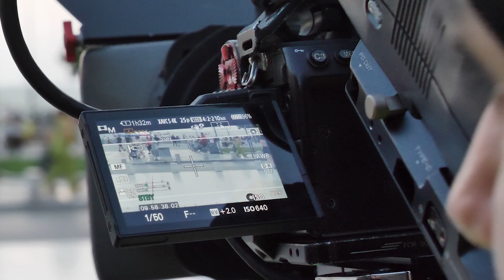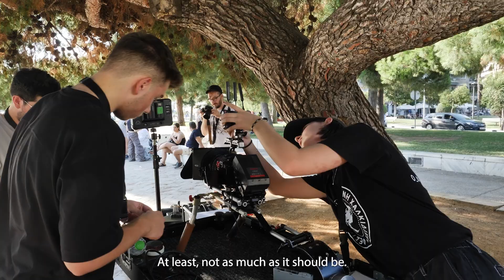🎬 Beautiful Chaos: Interview with the Director | Film Office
🎥 Step behind the scenes of the movie Beautiful Chaos, as the director shares insights about his artistic vision, the challenges of filming, and the inspiration behind the film. ✨ Discover how Central Macedonia 🌍 is becoming a prime filming destination. 🎞️

🎥 Ακολουθήστε μας στα παρασκήνια της ταινίας Beautiful Chaos, όπου ο σκηνοθέτης μιλά για την καλλιτεχνική του προσέγγιση, τις προκλήσεις των γυρισμάτων και την έμπνευση πίσω από την ταινία. ✨ Ανακαλύψτε πώς η Κεντρική Μακεδονία 🌍 γίνεται ο ιδανικός προορισμός για κινηματογραφικά γυρίσματα. 🎞️